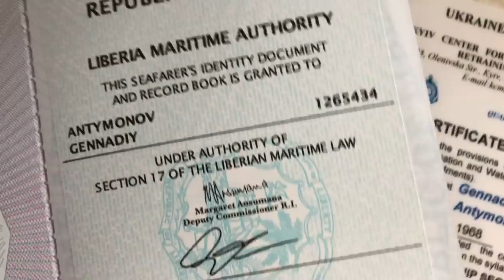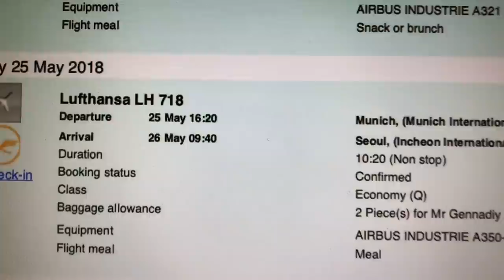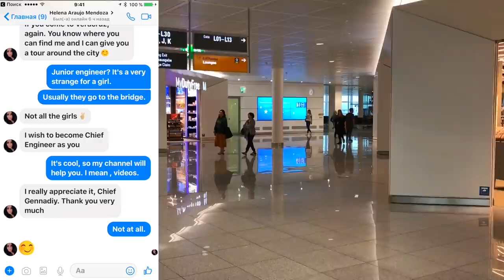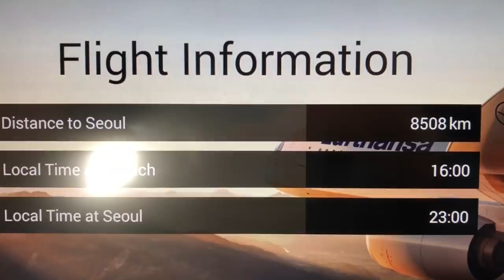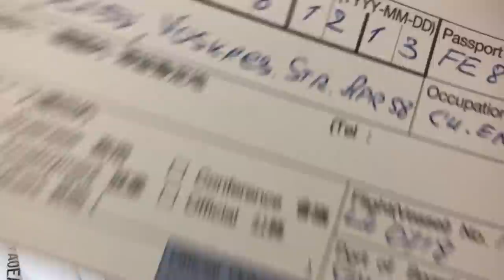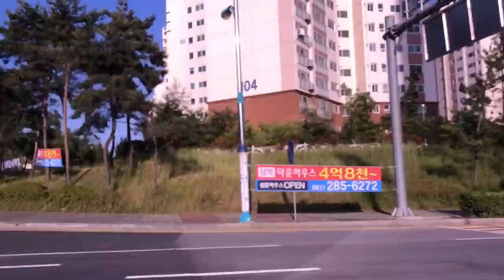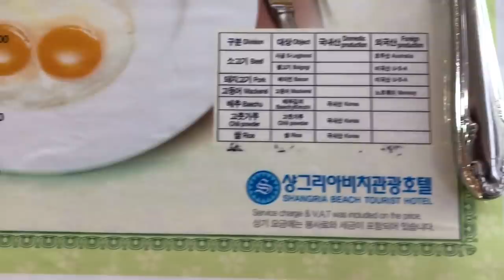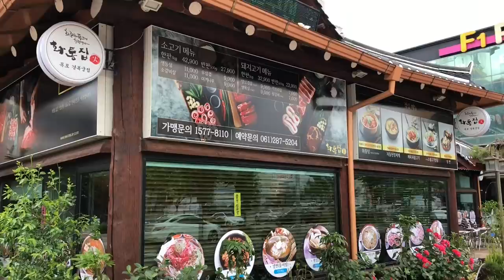Долгий путь на контракт, часть пятая, на трёх самолётах в Южную Корею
Полетел на контракт, приёмка нового танкера через Мюнхен, Сеул, Кванджю и дальше в Мокпо. Какие сюрпризы здесь никто не знает.